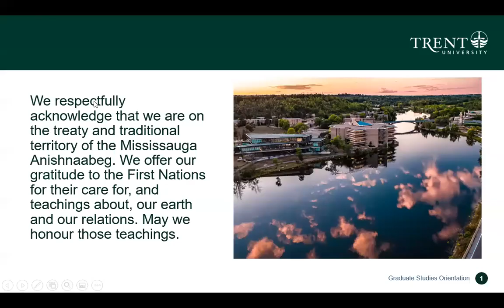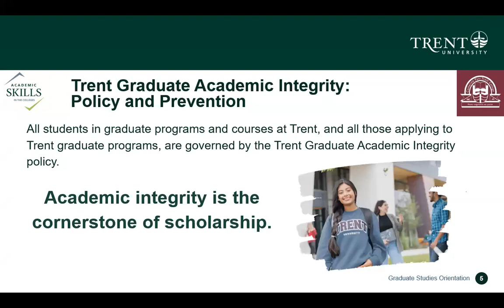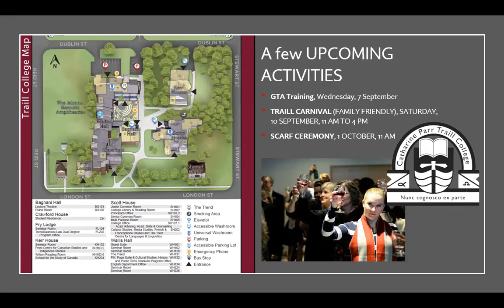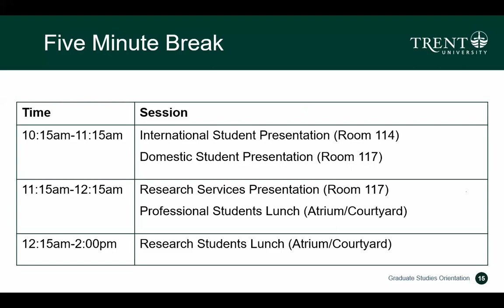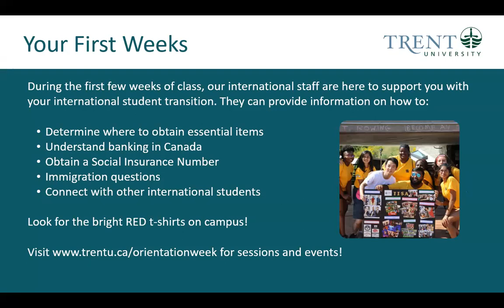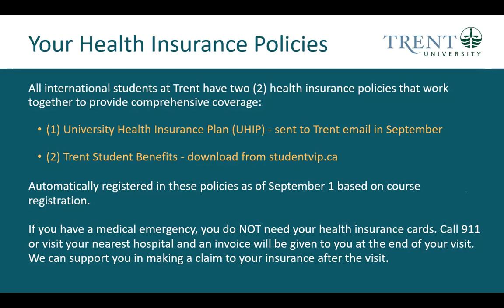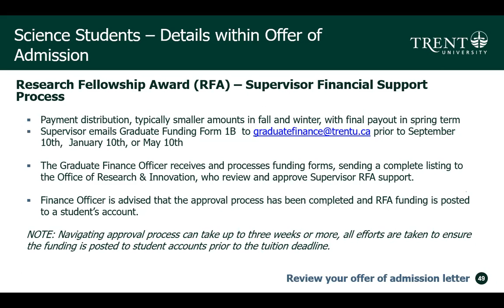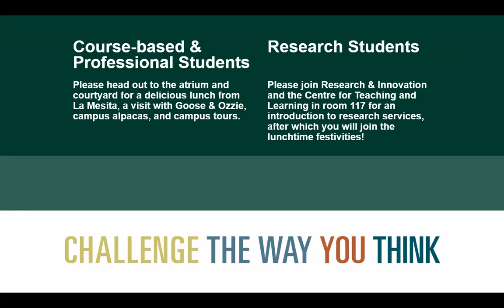Recording of Fall 2022 Orientation Presentations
This video includes welcome messages from Director of Graduate Studies Sasha Trivett, President Leo Groarke, Dean of Graduate Studies Craig Brunetti, Principal of Traill College Michael Eamon, and President of Trent Graduate Student Association Emma Kaszecki. The video also includes an introduction to library services, international student services, and financial services.